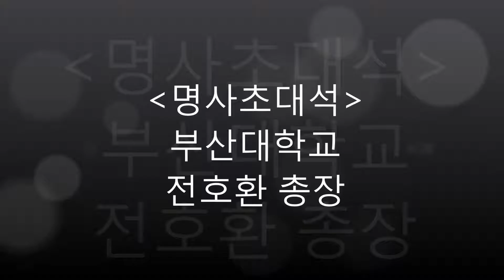[TBN부산교통방송] 명사초대석 - 부산대학교 전호환총장 (160727)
TBN 부산교통방송
TBN 정보시대 - 명사초대석
부산대학교 전호환총장
160727